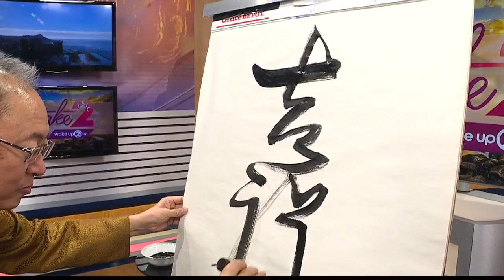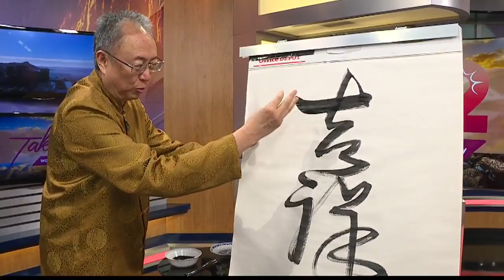Tao Calligrapher Gives Demo on Ancient Art